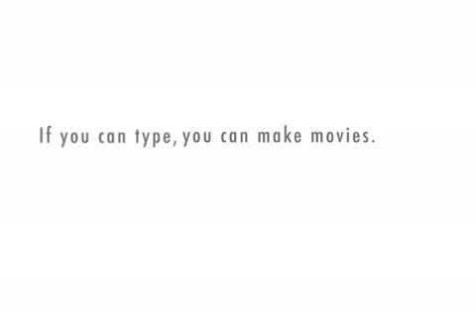MIKE & AARON EP-07: Mike Scares Dan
Mike being inappropriate